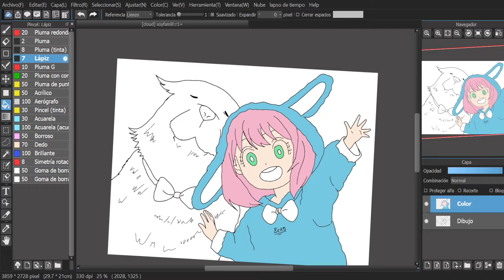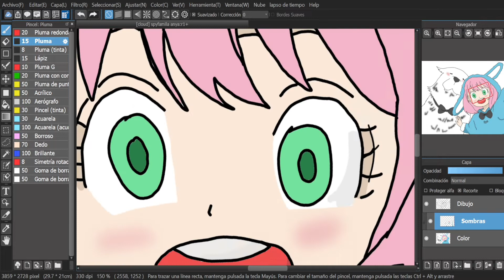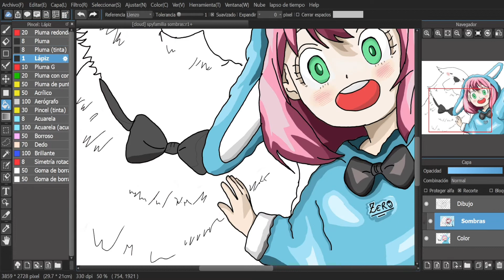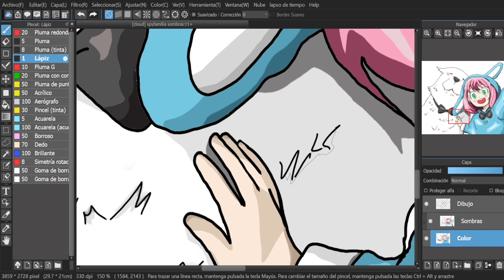Pintando a Bond & Anya Forger - Spy x Family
Seguimos Pintando en Digital y hoy es el turno de Anya y Bond De Spy X Family
Coloring in Anya Forger Digital Art